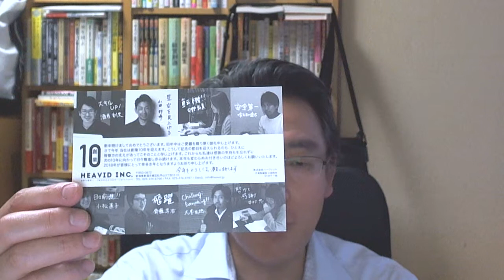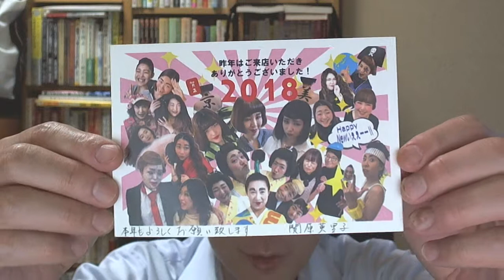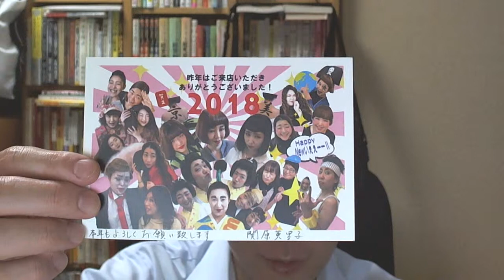■2018年賀状大賞